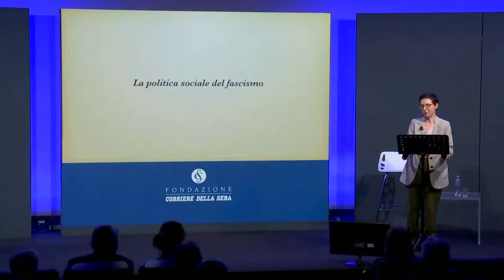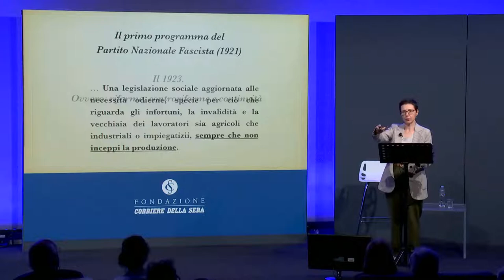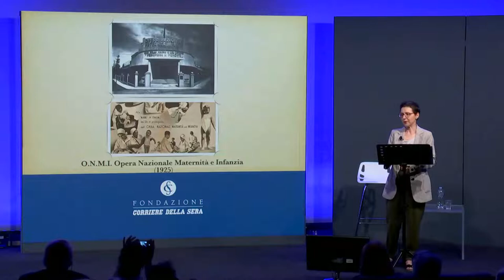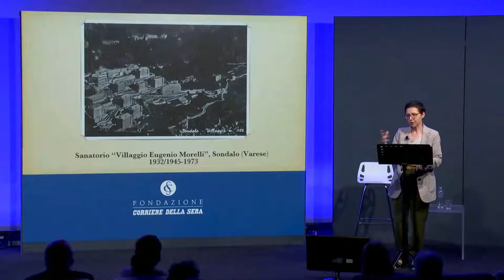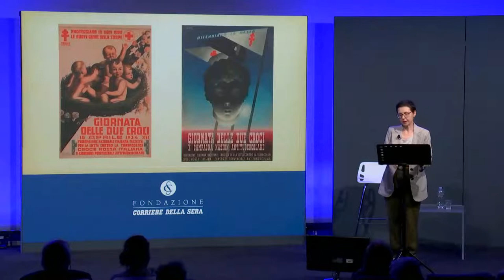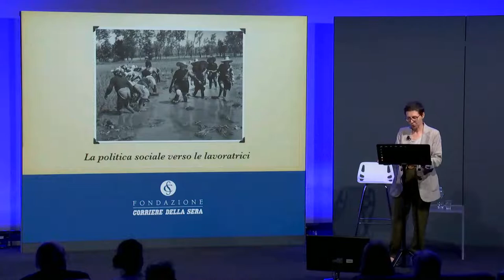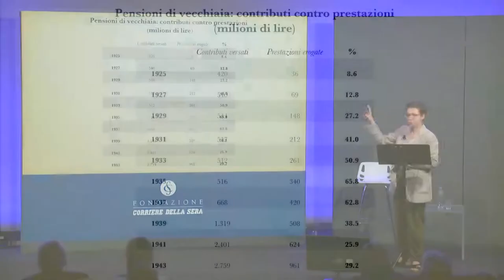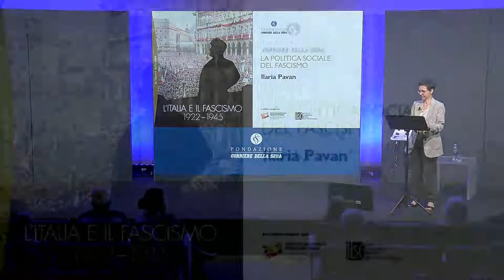LA POLITICA SOCIALE DEL FASCISMO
Il sesto incontro del ciclo “L'Italia e il fascismo, 1922 – 1945”, realizzato in collaborazione con l’Istituto Nazionale Ferruccio Parri e con l’Istituto lombardo di storia contemporanea.

Con questa iniziativa la Fondazione Corriere intende promuovere una riflessione storica sugli anni del fascismo, dieci lezioni nelle quali diversi studiosi analizzeranno i momenti cruciali che hanno segnato la storia italiana dal 1922 al 1945.

Lezione di Ilaria Pavan, Professore di Storia Contemporanea, Scuola Normale Superiore di Pisa.

L'incontro ha avuto luogo il 14 giugno 2022.